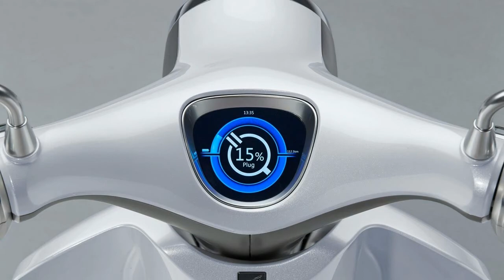HOT INFO !!!2018 new Honda SH300i Concept Price & Spec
HOT INFO !!!2018 new Honda SH300i Concept Price & Spec - Honda CEO and President Takahiro Hachigo officially confirmed the new bike in a speech yesterday at the Honda Meeting 2017. His speech mostly revolved around electrifying the company’s car range, but this shift will be made in the motorcycle sector as well, with the first electric bike to arrive next year.